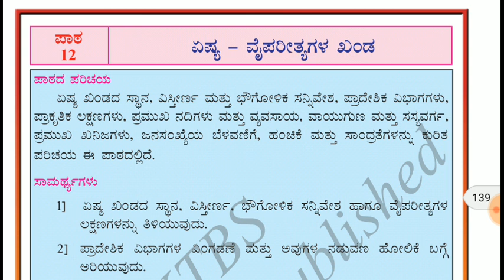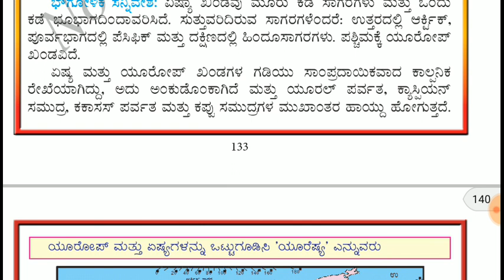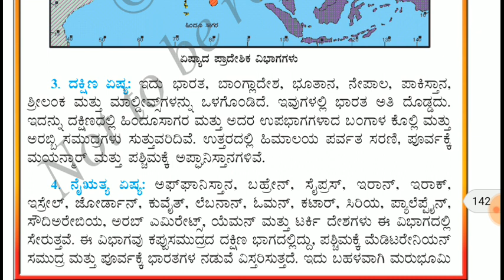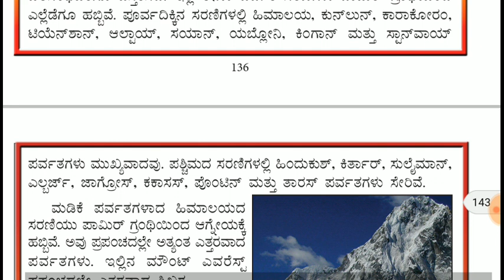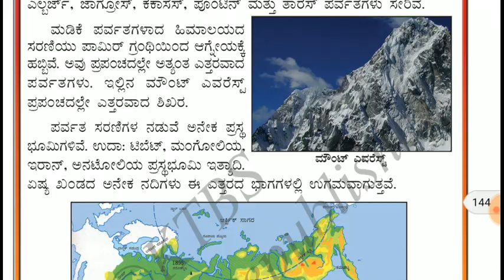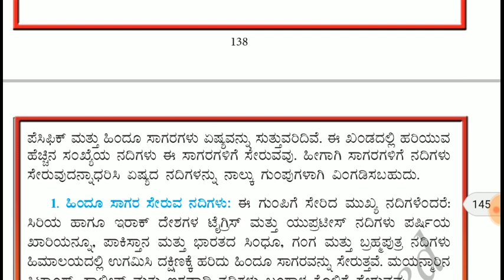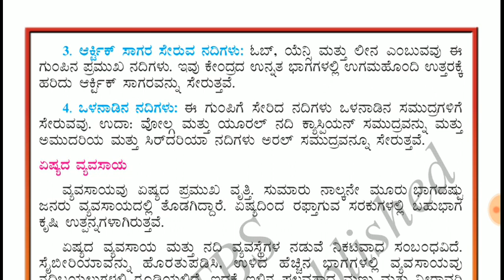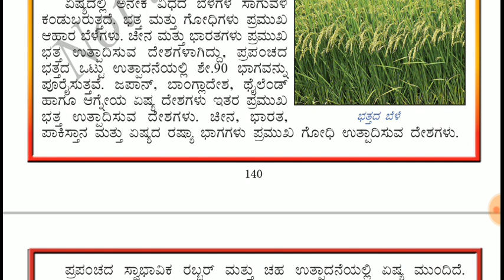World geography in kannada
World geography in kannada asea